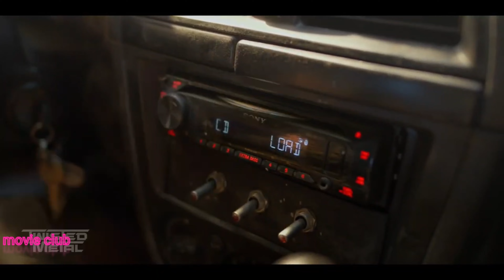🔴TWISTED METAL TRAILER (2023) 4K UHD Anthony Mackie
Follows a motor-mouthed outsider offered a chance at a better life, but only if he can successfully deliver a mysterious package across a post-apocalyptic wasteland.

twisted metal peacock,twisted metal trailer 2023,twisted metal,twisted metal trailer,teaser,twisted metal tv series,official,new movie,trailer 2023,anthony mackie,movie,scene,action,trailer,video game,movies free,video game series,new movie trailers